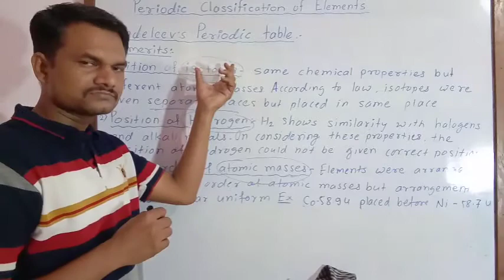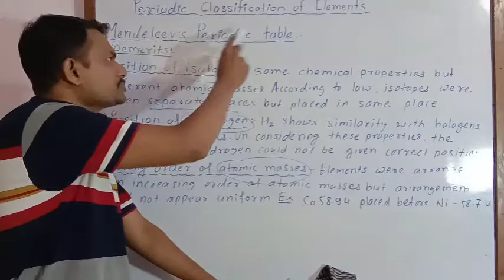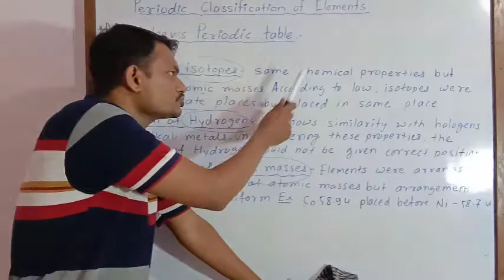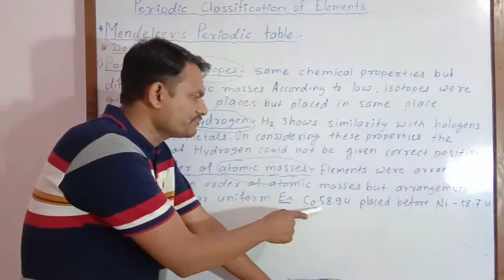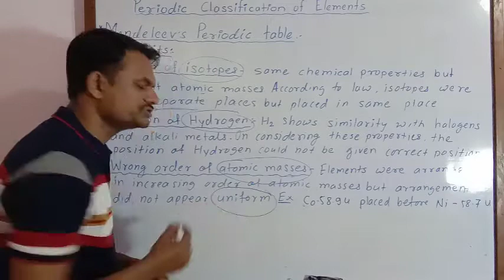Demerits of Mendeleev's Periodic Table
Explanation of Demerits of Mendeleev's Periodic Table in easy way.